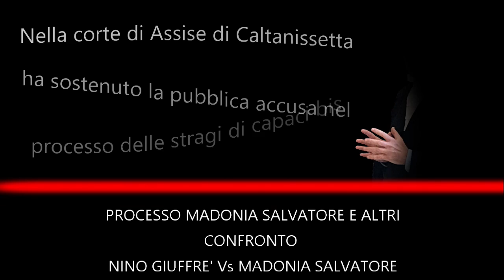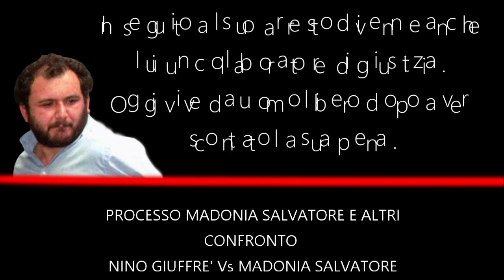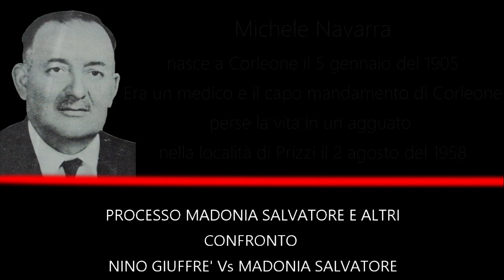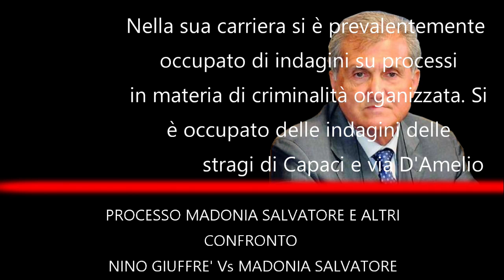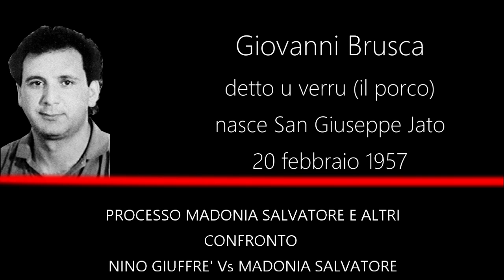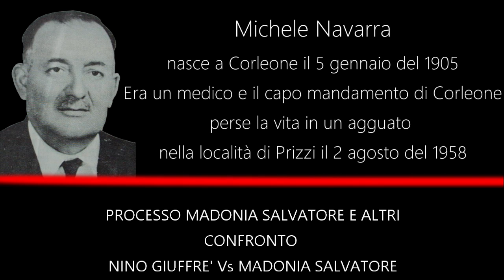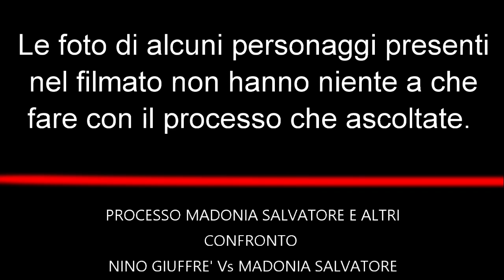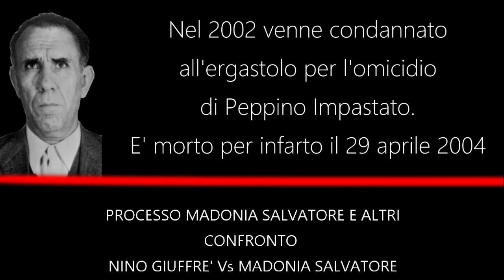I Madonia erano nel cuore di Riina confronto Salvatore Madonia Vs Nino Giuffré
Salve amici mi chiamo Di Maio Andrea e vi do il benvenuto su Curiosando. In curiosando potete conoscere la storia processuale dell’Italia, fatti criminali con i protagonisti coinvolti e la loro storia.

Il confronto è avvenuto durante il processo Madonia Salvatore e altri, l’udienza si è tenuta a Firenze il 9 gennaio 2016. A presiedere la corte è il giudice Antonio Balsamo.

La registrazione audio è stata presa dal sito Radio Radicale e fa parte dell’archivio di Radio Radicale

Se volete conoscermi e sostenermi vi invito a seguirmi anche su DMA81. DMA81 è l'area in cui potrai trovare argomenti di attualità, svago e vari generi di video